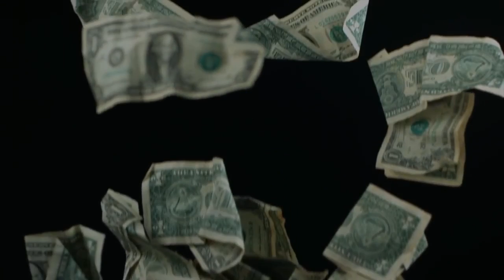The Dirt Preachers Just Got Paid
Fred Hale, Joe Bonamassa, ZZ Top, cover, Victory Sheriff 22